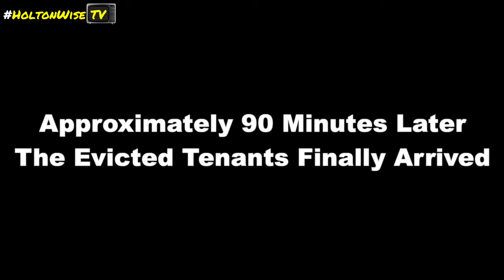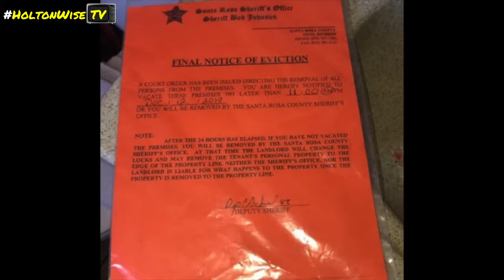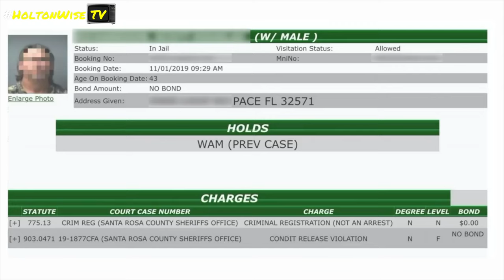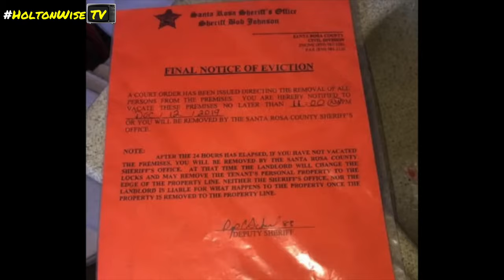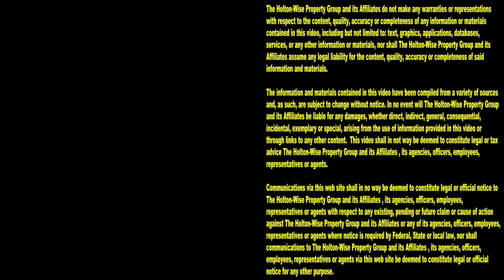Single Moms Getting Evicted | Tenants From Hell 270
Evicting people can get pretty wild. Nothing is more wild than having to evict a single mom. Single moms play the victim on eviction day better than anyone else. Thing is, you've got to pay your rent if you don't want to get evicted from your house. Everyone has to pay their rent, even single mothers. During the 270th episode of The Tenants From Hell Show the HoltonWise team is showing viewers all of the drama that happens when single moms have their evictions caught on camera. Nobody has more evictions caught on tape than HoltonWiseTV.